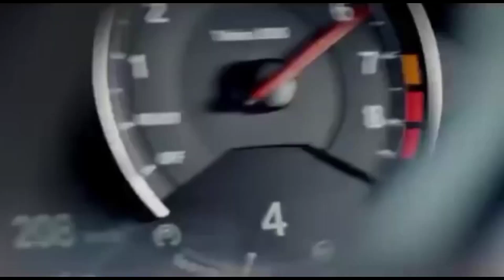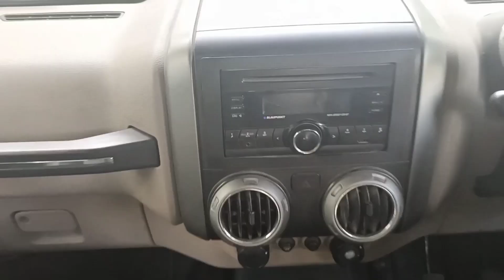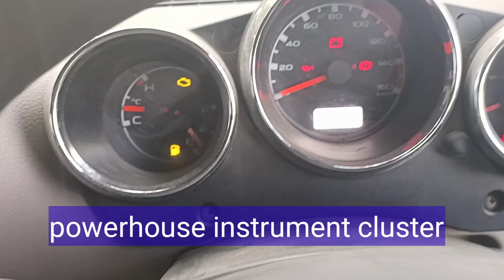Mahindra Thar 2014 4X4 visual tour ..still going strong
Mahindra Thar visual walk around.